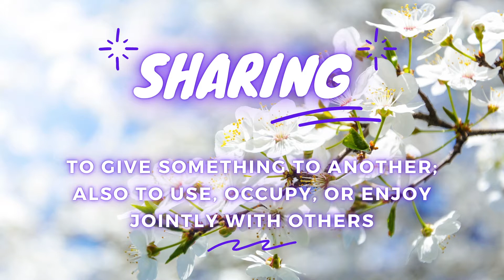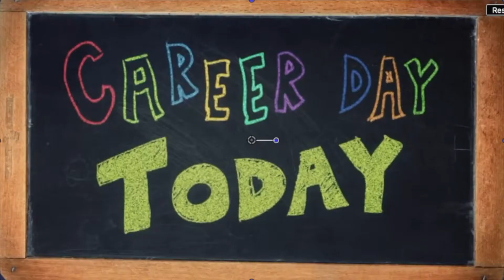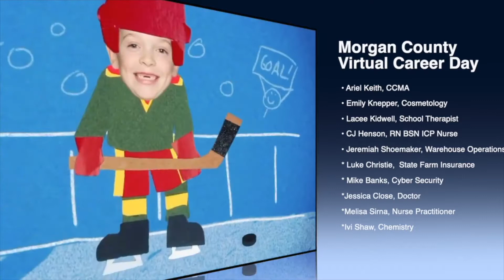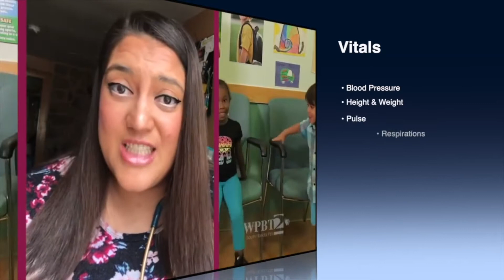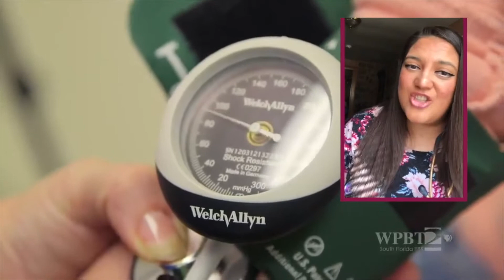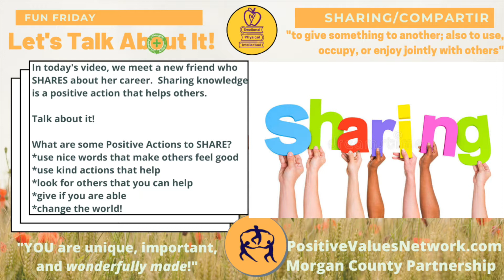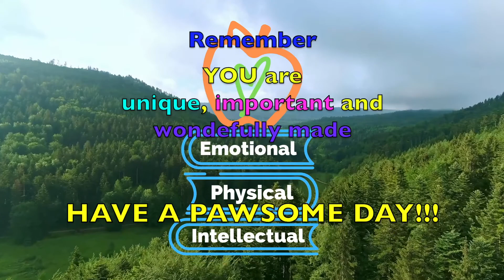🥳 Fun Friday! Week 30 💜 Sharing, Compartir ⏰ April 16, 2021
PositiveValuesNetwork.com and welcomes you to the Morgan County Partnership's Daily Community Time!  Today is FUN FRIDAY, where we meet a friend from the community who cares about YOU!

The new Positive Value Word: SHARING, and in Spanish, COMPARTIR, as we learn all about our PHYSICAL, INTELLECTUAL, and EMOTIONAL WELLNESS.

😊 Sharing💡Compartir ⏰  means "to give something to anoher; also to use, occupy, or enjoy jointly with others."  This Positive Action lesson helps with STUDENT SUCCESS and Standards!  Positive thoughts, actions, and feelings to develop EMOTIONAL WELLNESS with that "good ole GOLDEN RULE" for 😊 Sharing💡Compartir ⏰
😀 Use nice words🤓
🧠 Make others feel good📕
😍 Use KIND actions🎸
😍 Help others♥️
🥰 Look for others that have a need💗
🧘🏽 Give if you are able💐